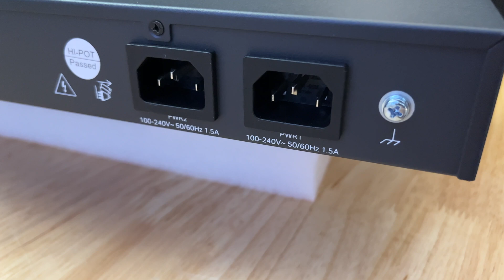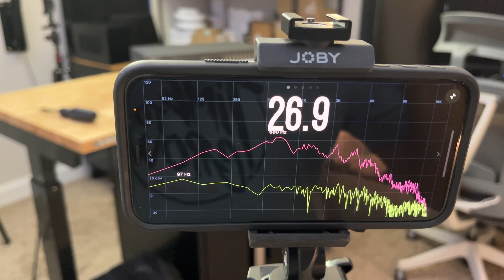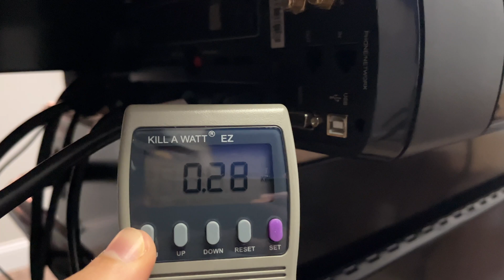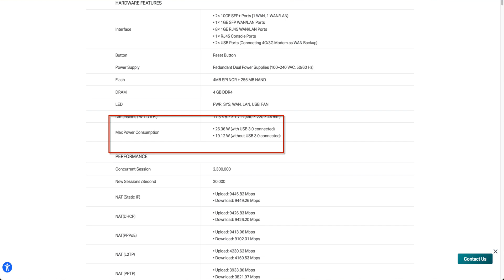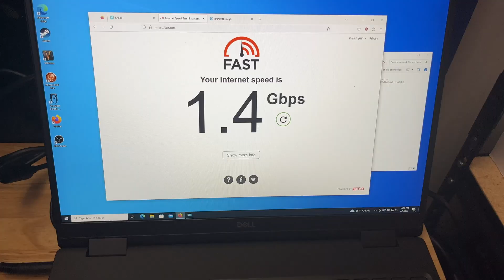TP-Link Omada ER8411 V1.6 Multi-Gig VPN Router Introduction, Unboxing, Teardown, and Simple Test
TP-Link sent over the ER8411 router per my request so I could check it out and see if it was worthy to make a forever spot in the homelab.  This is will be the router we use when I convert from Unifi to Omada for my homelab!

► WiiTek SFP+ Modules Ubiquiti/Unifi Version

More Omada gear I use

Chapters
Intro 0:00
Unboxing 0:24
Ports and Specs 1:42
Teardown 3:22
How Loud 7:40
Idle Power Consumption 10:15
Multi-Gig and SFP+ Modules 11:49
Trouble in Paradise 13:05
Other Thoughts 14:01